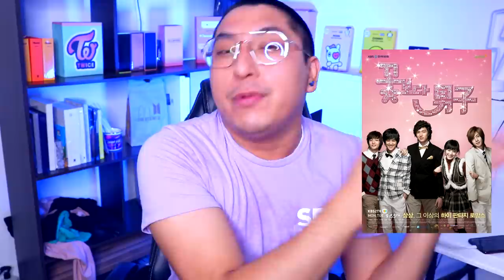CHISME DE KDRAMAS| KOO HYE SUN BORRA SU PASADO RECIBE CRITICAS |CANCELAN Nevertheless |PARK SEO-JOON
Comadre doramaniaca este video es con puro chisme de kdramas, te cuento sobre Ji Chang Wook, el regreso de Son Ye Jin a los kdramas, también sobre todo lo que esta pasando con Koo Hye Sun y los comentarios que recibió de los críticos de Arte en Corea, sabias que Park Seo Joon esta confirmado para aparecer en una película de Marvel, así es ya se confirmo que aparecerá en la segunda parte de Capitana Marvel, además te cuento sobre el drama protagonizado por Song Kang y la baja audiencia que ha registrado, todo lo que los internautas opinan sobre esto.